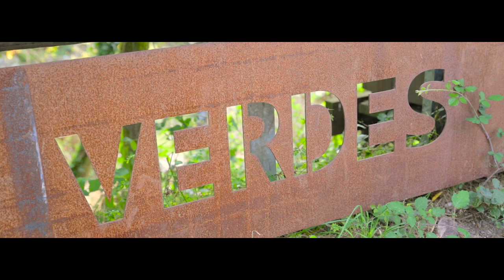Testing the Shoulder Rig outdoors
For this video I've tried out many of my latest projects, such as the cutting board and the omelette flipper. Also, I've tested my DSLR camera shoulder support rig outdoors. All the footage in this video was shot with it.